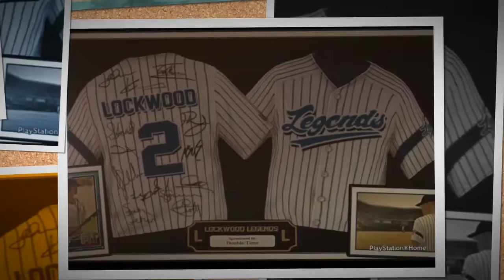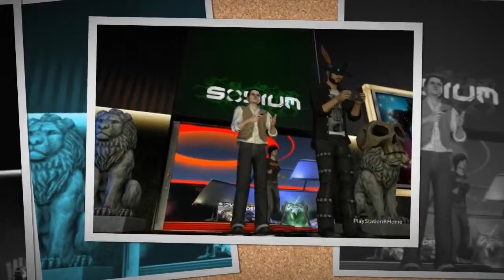Thanks Giving in November 5, 201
Created using For November 5, 2011 here is some Halloween avitar from the online video game Home.  This is exclusive for the Playstation 3 network.  Video Images belong to Sony.  Any Picture can be taken down with written permission to youtube by posting to 1607Link that is one word with a capitol L, or by prior verbal arangement.  Home isn't just about dressing up any way you might find, it is also about playing video games and meeting new and interesting people.  It is constantly improving, and in that game, there is never a dull moment.